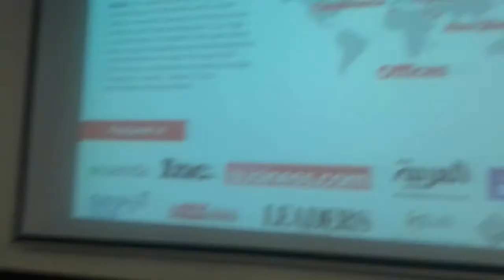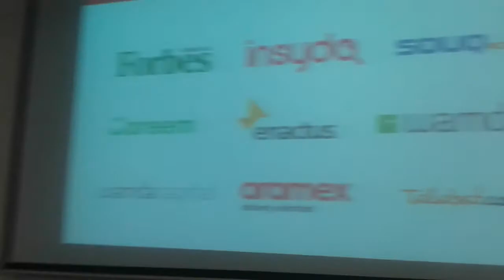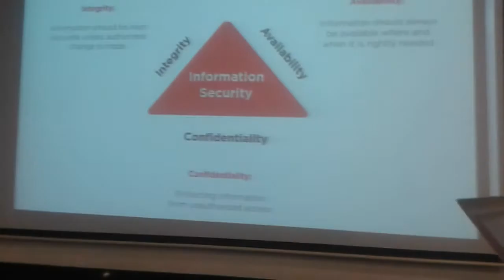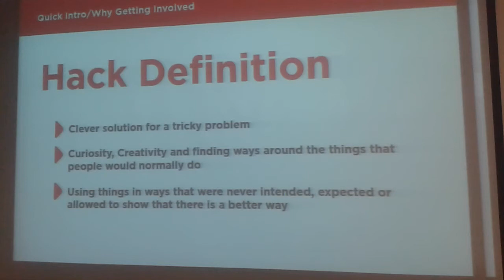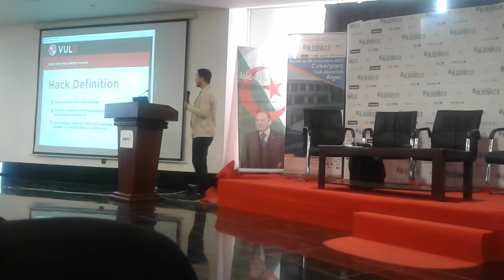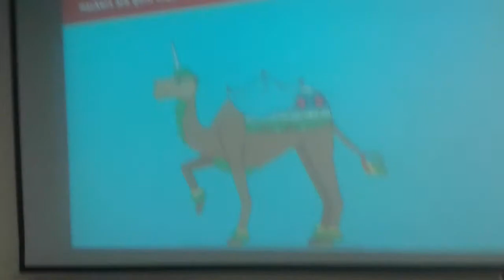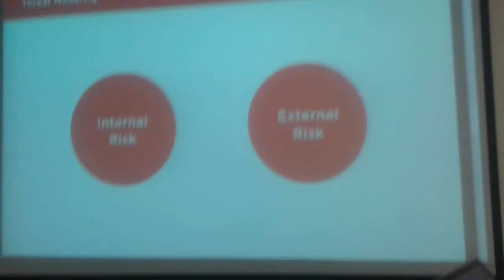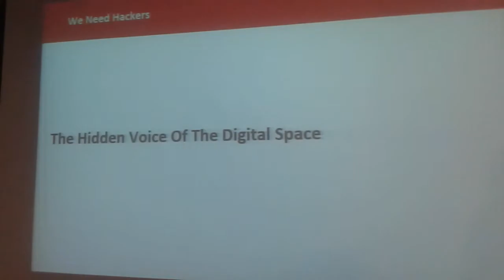محاضرة خببر امن معلومات مغربي محمد زكريا الخديمي Algeria 2.0 2017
تعلم حماية مع خبير امن معلوماتي ومؤسس موقع vul9
أمن المعلومات علم مختص بتأمين المعلومات المتداولة عبر شبكة الانترنت من المخاطر التي تهددها. فمع تطور التكنولوجيا ووسائل تخزين المعلومات وتبادلها بطرق مختلفة أو ما يسمى نقل البيانات عبر الشبكة من موقع لاخر أصبح أمر أمن تلك البيانات والمعلومات يشكل هاجسًا وموضوعًا حيويًا مهمًا للغاية. يمكن تعريف أمن المعلومات بأنه العلم الذي يعمل على توفير الحماية للمعلومات من المخاطر التي تهددها أو الحاجز الذي يمنع الاعتداء عليها وذلك من خلال توفير الأدوات والوسائل اللازم توفيرها لحماية المعلومات من المخاطر الداخلية أو الخارجية. المعايير والإجراءات المتخذة لمنع وصول المعلومات إلى أيدي أشخاص غير مخوّلين عبر الاتصالات ولضمان أصالة وصحة هذه الاتصالات.
إن حماية المعلومات هو أمر قديم ولكن بدأ استخدامه بشكل فعلي منذ بدايات التطور التكنولوجيا ويرتكز أمن المعلومات إلى:-
أنظمة حماية نظم التشغيل
أنظمة حماية البرامج والتطبيقات.
أنظمة حماية قواعد البيانات.
أنظمة حماية الولوج أو الدخول إلى الأنظمة.